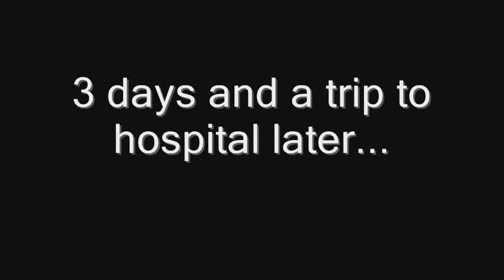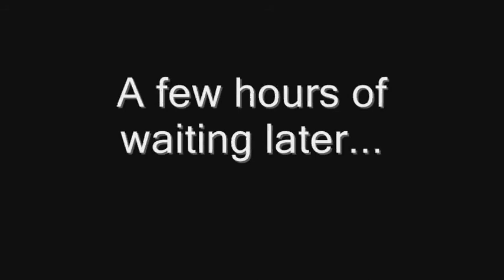ArmA 2 Free: SecOps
Whee soldiers